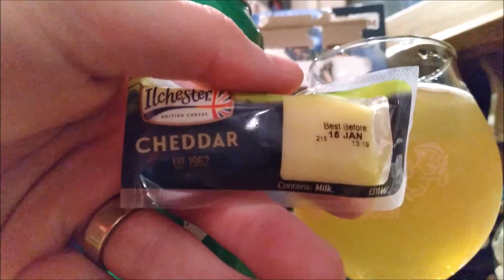Brewer's Advent Calendar 2021 Day 18 Tasting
Today I Taste the eighteenth beer in the Costco Brewer's Advent Calendar! Also, we'll get to see and experience the eighteenth cheese in the Ilchester Cheese Advent Calendar from Sam's!